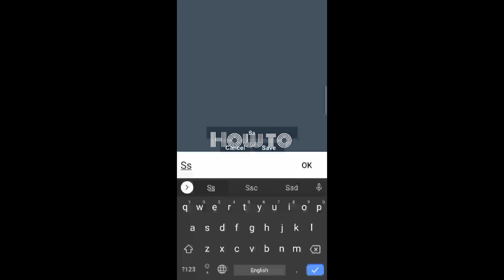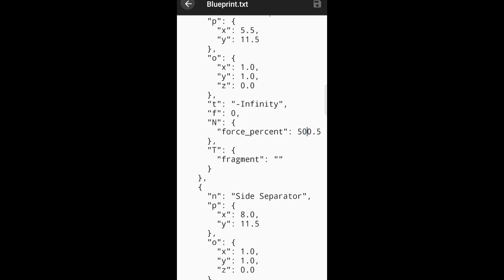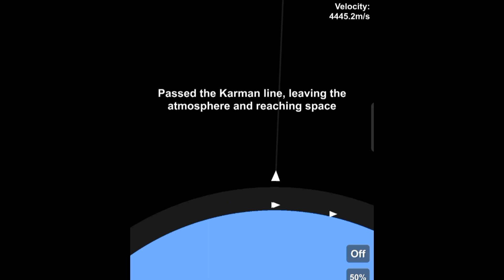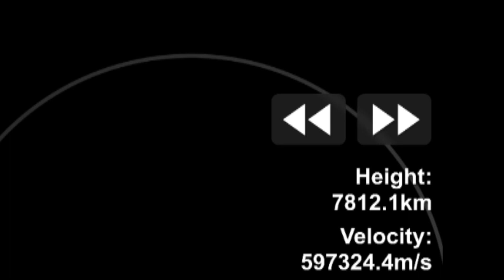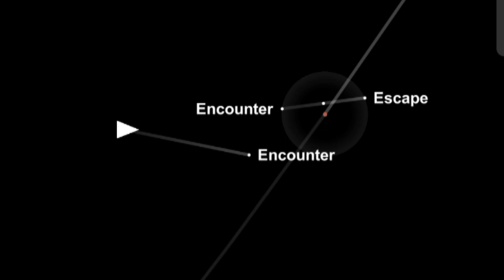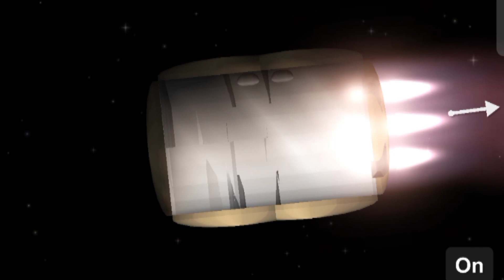Side Seperator trick | SFS latest update | 1.5.3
Spaceflight simulator re-entry update
side separator